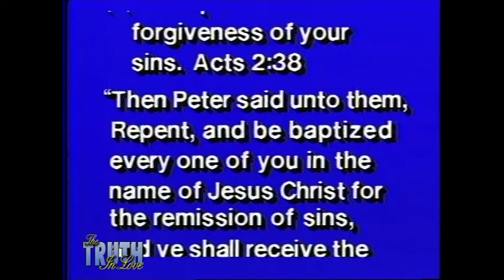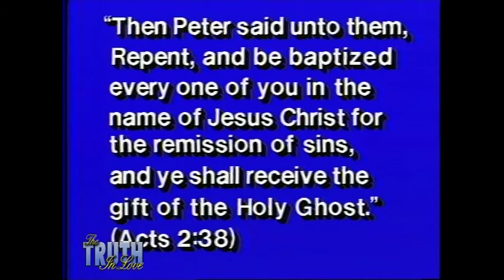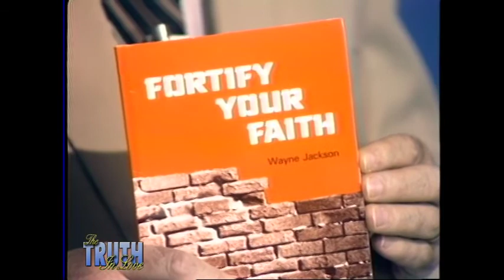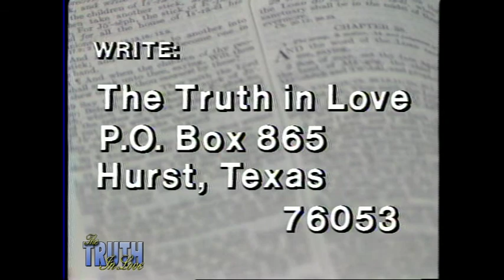TV0131 Wayne Jackson - Origins Part 1 of 2